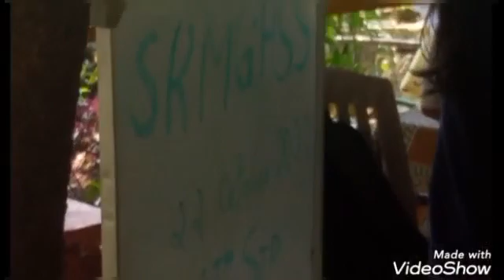Anandashram Kanhangad - Swami Ramdas MGHS School- 22 October 2022- 6th Std - connecting with nature